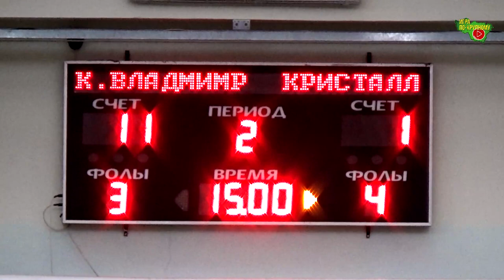ММФЛ | Князь Владимир - Кристалл